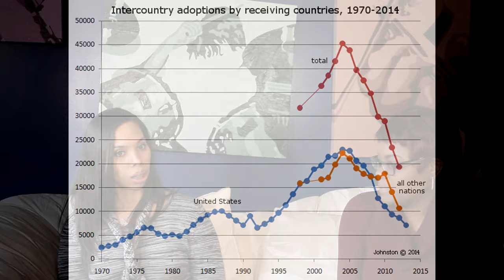Episode 1: Jenny Thomas finds her Biological Mother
Jenny Thomas was searching for her biological mother for years. She had the opportunity to seek help from network TLC and was featured on "Long Lost Family". With the search she discovered the woman who was her biological mother was actually her co-worker. I had the opportunity to get to know Jenny and hear her story.

please download my official app on iPhone/ipad, Android, Amazon, and Blackberry: Tateana Michelle